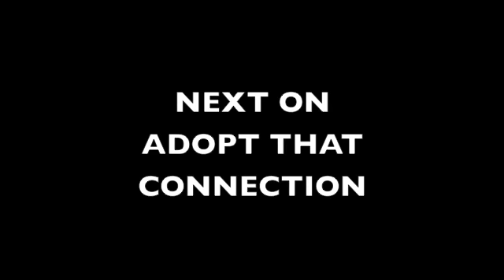Real Housewives of Atlanta Reunion 2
Wesley gives his opinion of the ladies and how they delivered their "fakeness" on the last reunion video.
PLEASE SUPPORT.